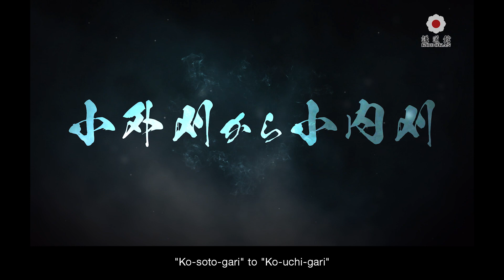【講道館柔道「技」】中村美里 / 【KODOKAN JUDO "WAZA"】 NAKAMURA Misato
KODOKAN × Japan Foundation Asia Center
講道館柔道「技」/ KODOKAN JUDO "WAZA"
中村美里 / NAKAMURA Misato
「小外刈」「体落」「小内刈」「大内刈」 /
"Ko-soto-gari" "Tai-otoshi" "Ko-uchi-gari" "O-uchi-gari"